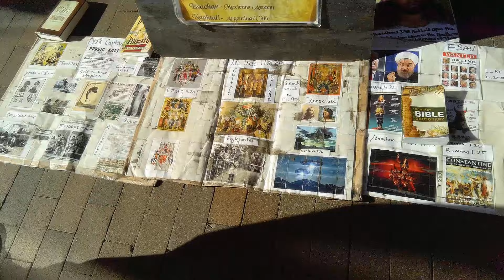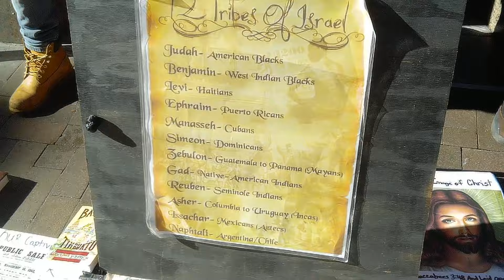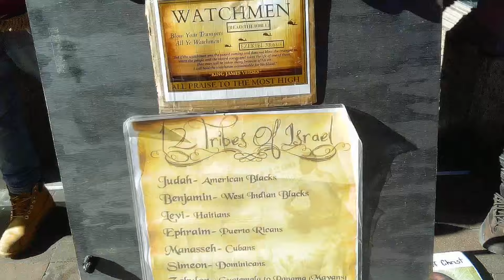SAINT PATRICK'S DAY IS NOT OUR CUSTOM. THE UNGODLY WON'T MAKE IT